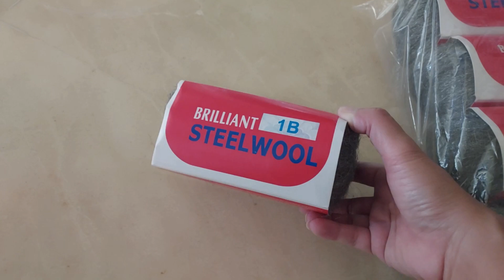Tutorial marble polishing lengkap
Hai sobat Youtube semuanya simak yok
Dan jangan gunakan alat berat ini tanpa latihan terlebih dahulu